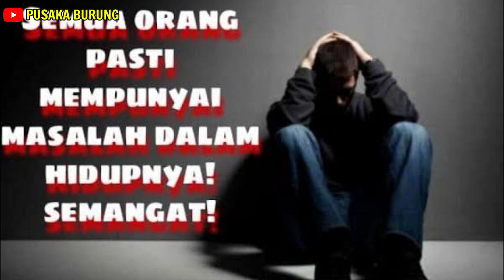9 PERKUTUT PEMBAWA SIAL ANDA HARUS TAU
9 PERKUTUT PEMBAWA SIAL ANDA HARUS TAU